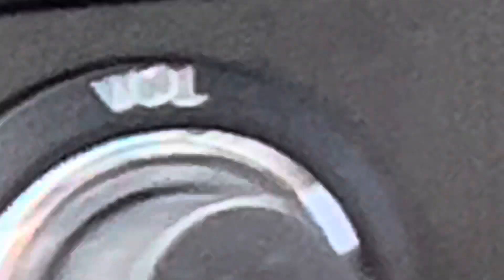EL LÉON RELAJADO